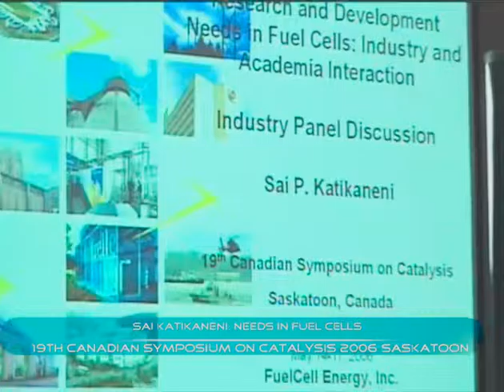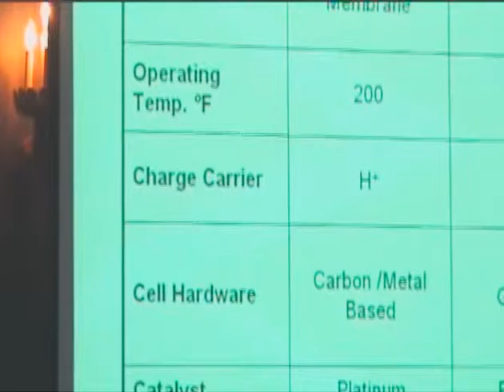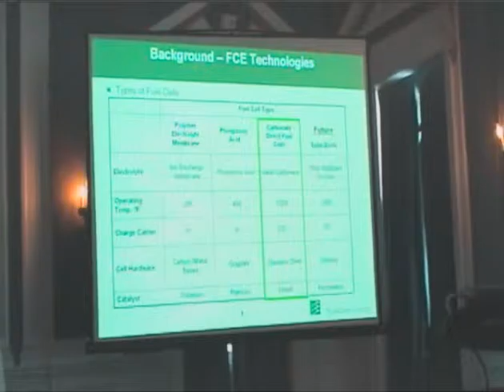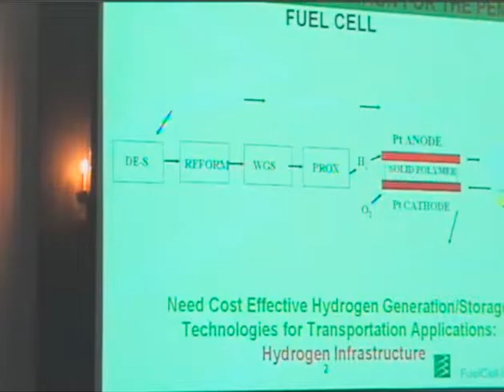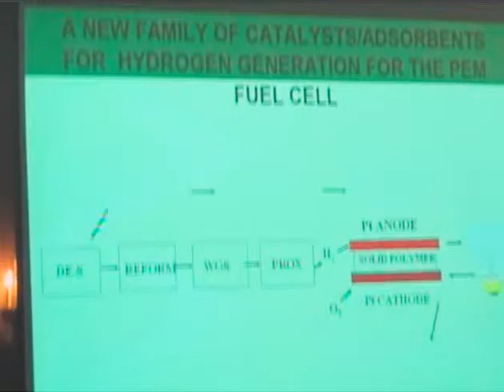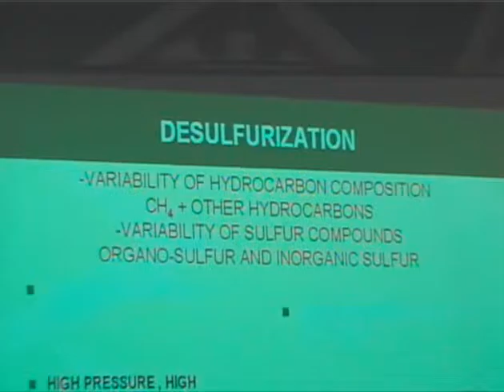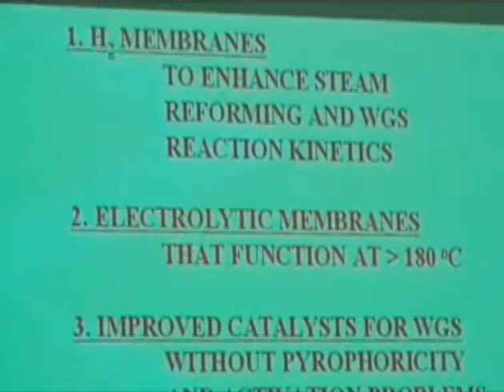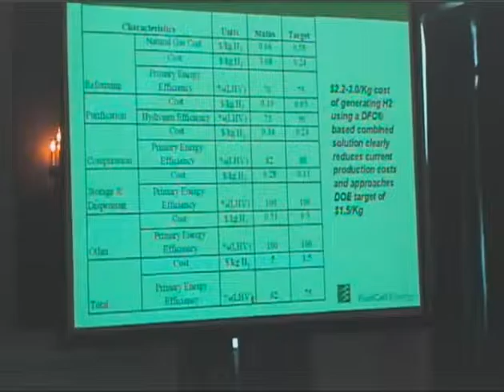Sai Katikaneni: needs in fuel cells